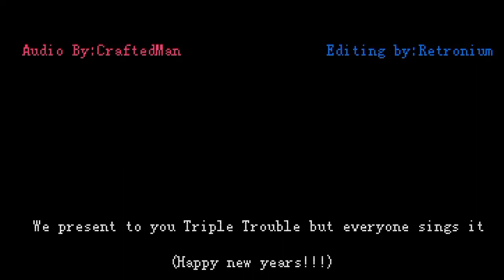TRIPLE TROUBLE BETADCIU (New Years Special!) (Collab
Editing by @retronium

Pibby Orange Chromatic and Chara DWP by @keshagain58fnf

TAILS:

Soul Tails

BF

Abby

Momi

Hog

Papyrus

Nightmare Cuphead

Nightmare Sans

Ved Guy

Senpai

High Effort Hank

Tankman

Pibby Finn

Boy

Cereal Guy

V Tan

Spookeez

Ace

Opheebop

Scout

XENO 1:

Xenophanes

Dawn

Legacy Annie

Garcello

Frosty Red

Ethan

KNUX:

Soul Knuckles

Lemon Monster

James

Chara

Psychic

Void

SH Knuckles

SH Sonic

Julian

EX Tricky

TMK

Greg Heffley

Gman

Steven

Liquid Chris

Black Imposter v4

XENO 2:

Buried Alive

MissingNo

Alternate

Thugman

EGG:

Soul Eggman

WI Mouse (US)

Gengar

Jevil

Starved

Prey Sonic

Heather

Veronica

Tails Doll

Cartoon Bendy

Ink Demon

Ron

21 Kid

Titular Henry

Majin (2.0)

Pibby Annoying Orange

Fleetway Super Sonic

XENO 3:

Hijinks BF

Benjamin Fairest

Fatal Error

Monika

Whitty

Hypno Phase 3

Hypno GF

Shitno

Grey